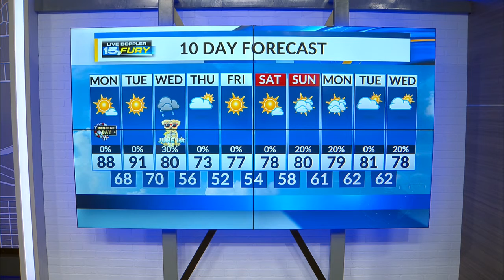Monday Afternoon Forecast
Hot afternoon